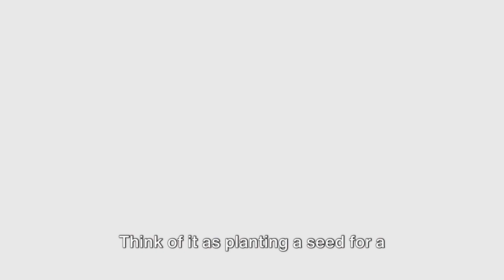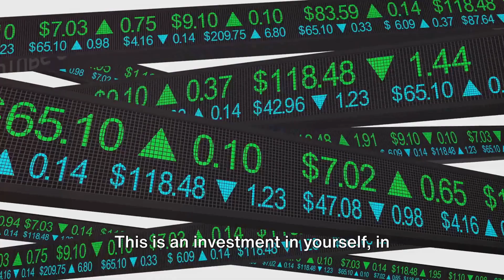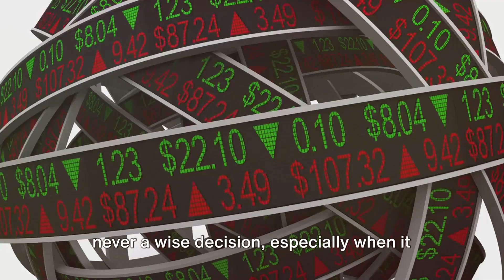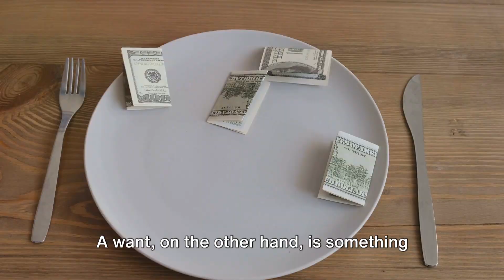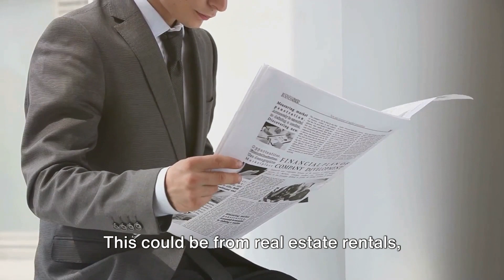Top 10 Budgeting Rules for Financial Freedom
Budgeting is a fundamental financial skill that can help individuals manage their money effectively and achieve their financial goals. Here are some brief budgeting tips:

Track Your Expenses: Start by tracking all your expenses for a month to understand where your money is going. Use a spreadsheet, budgeting app, or pen and paper to record every purchase, including small expenses like coffee or snacks.

Set Financial Goals: Determine your short-term and long-term financial goals, such as saving for emergencies, paying off debt, buying a home, or retiring comfortably. Having clear goals will help you stay motivated and focused on your budgeting efforts.

Create a Budget: Based on your income and expenses, create a budget that allocates money to different categories such as housing, transportation, groceries, utilities, entertainment, and savings. Aim to allocate a portion of your income to savings and debt repayment.

Use the 50/30/20 Rule: Consider following the 50/30/20 rule, which suggests allocating 50% of your income to needs (essential expenses like housing and groceries), 30% to wants (non-essential expenses like dining out and entertainment), and 20% to savings and debt repayment.

Prioritize Essentials: Focus on covering essential expenses first, such as housing, utilities, groceries, and transportation. Then allocate money to non-essential expenses based on your priorities and financial goals.

Limit Discretionary Spending: Be mindful of discretionary spending on non-essential items like dining out, entertainment, and shopping. Look for ways to reduce discretionary expenses without sacrificing enjoyment, such as dining out less frequently or finding free or low-cost activities.

Review and Adjust Regularly: Review your budget regularly to track your progress, identify areas where you can cut back or save more, and adjust your budget as needed. Life circumstances and priorities may change, so be flexible and adaptable with your budgeting approach.

Build an Emergency Fund: Prioritize building an emergency fund to cover unexpected expenses like medical bills, car repairs, or job loss. Aim to save at least three to six months' worth of living expenses in an easily accessible savings account.

Avoid Lifestyle Inflation: As your income increases, avoid the temptation to increase your spending proportionally. Instead, allocate the extra income towards savings, investments, or paying off debt to accelerate progress towards your financial goals.

Seek Accountability and Support: Consider sharing your budgeting goals with a friend, family member, or financial advisor who can provide accountability and support. Joining online communities or forums focused on personal finance can also offer encouragement and valuable tips from others on their budgeting journey.

By following these budgeting tips and consistently managing your finances, you can take control of your money, reduce financial stress, and work towards achieving your financial aspirations.